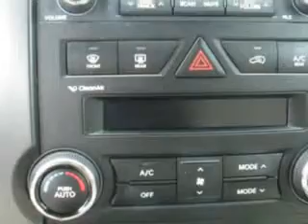2011 Kia Sorento Hoffman Automotive Hagerstown, MD 21740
Kia Sorento At Hoffman Automotive, we know you are looking for a vehicle to solve everyday task. Whether loading the kids soccer equipment or having a night out with your friends. You will have the room you need making those everyday task an ease to accomplish. You will love this Tuscan Olive Kia Sorento Crossover 4X4, equipped with a 6 Cylinder engine and an automatic transmission. Enjoy an exceptional 25 miles to the gallon on this family SUV with features like Remote Power Door Locks, Leatherette Upholstery, Skid Plates, Privacy Glass, Fuel Data Display, Heated Outside Mirrors, Power Driver's Seat, Rear Spoiler, Keyless Ignition, Turn Signal Mirrors, Tire Pressure Monitoring System, on steering wheel audio and cruise controls, and much more. Enjoy the drive, feel safe, and have peace of mind in this Kia Sorento. See us at Hoffman Automotive today!
MILES: 54,606
VIN:5XYKUDA28BG097336

Hoffman Automotive
101 South Edgewood Drive
Hagerstown, Maryland 21740